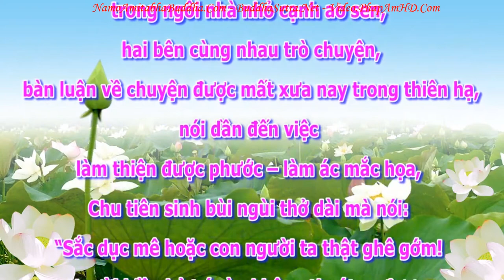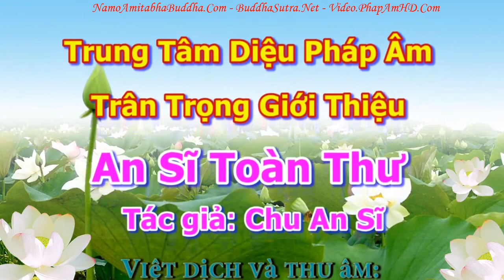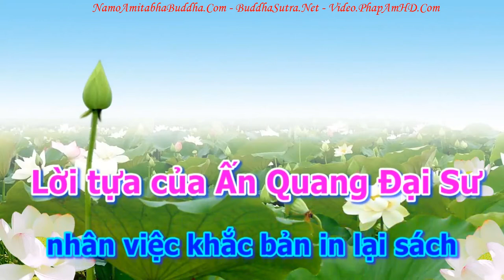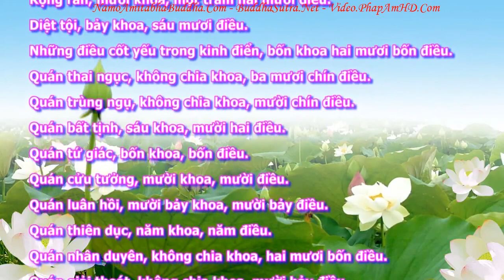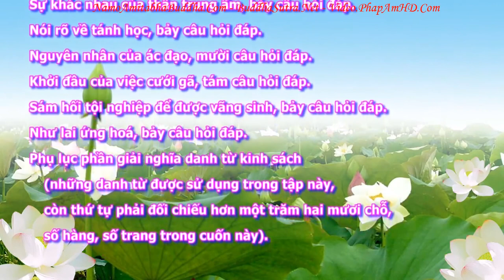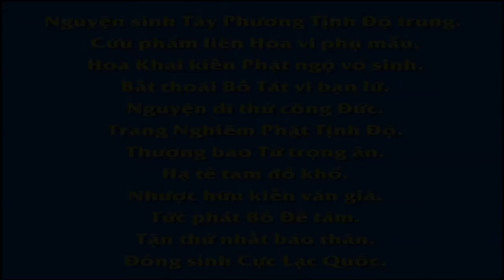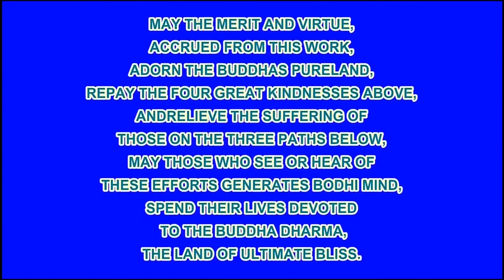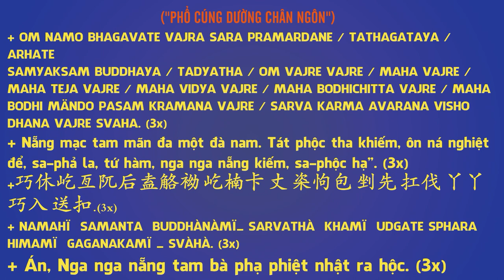An Sĩ Toàn Thư Ngăn cơn sóng dữ của biển dục tập 01, Pháp Âm HD